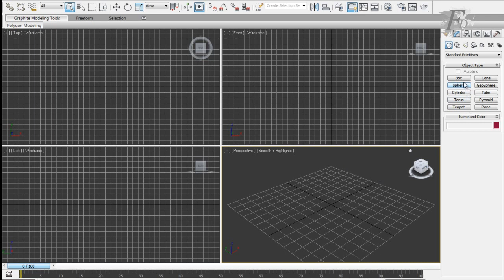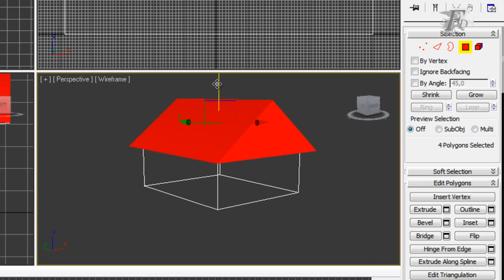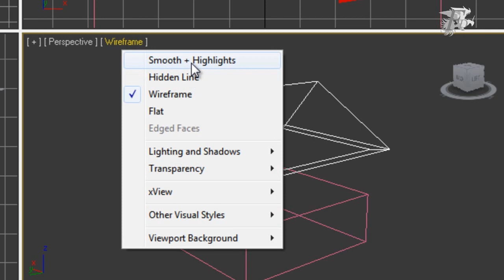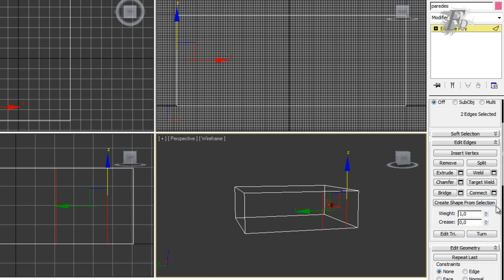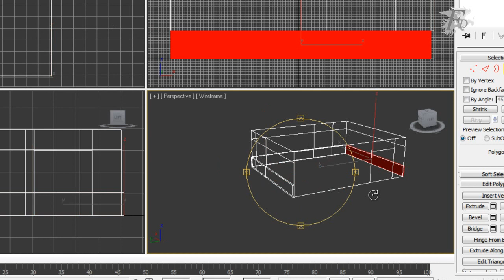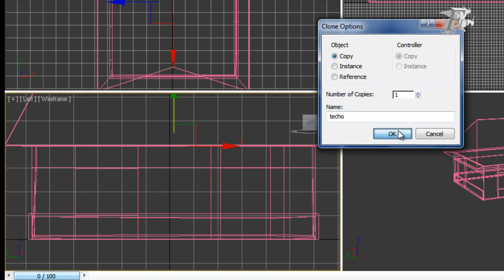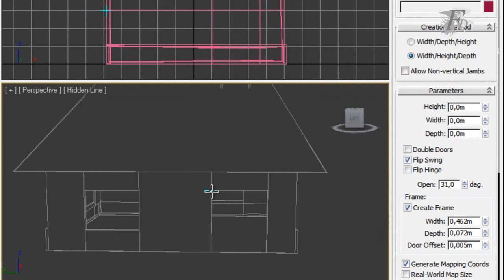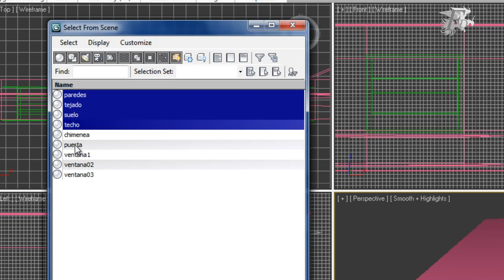Diseño modelo de casa para Unity (1 de 3)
Os enseño a diseñar un modelo de casa para importarlo y texturizarlo en el editor Unity.